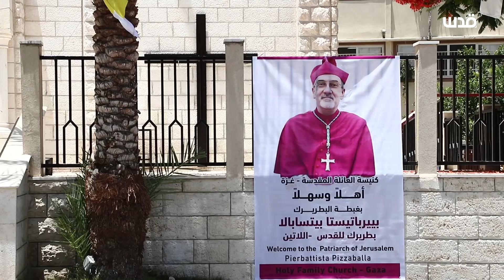البطريـرك "بييرباتيستا بيتسابالا" يزور كنيسة العائلة المقدسة في غزة.